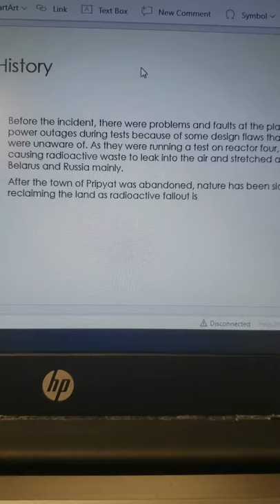Gotta love the school laptops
Honestly sucks ass